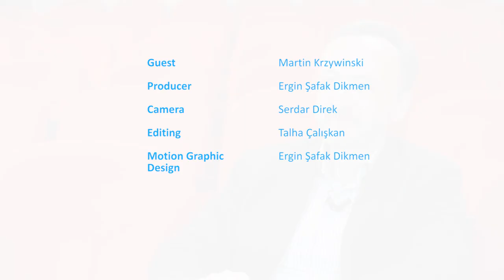Suggestions for Future Data Visualists